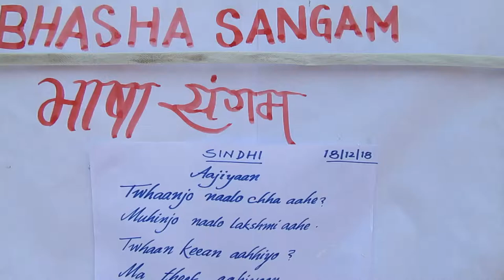The Aditya Birla Public School, Reddipalayam, Sindhi